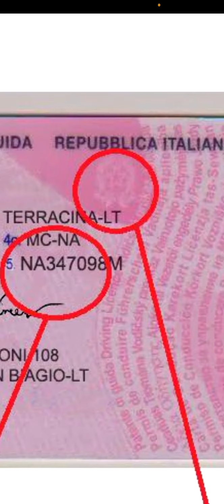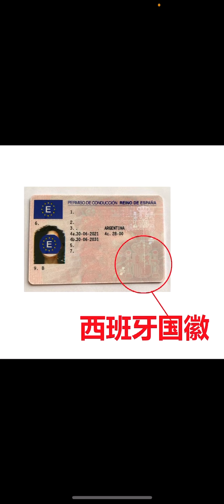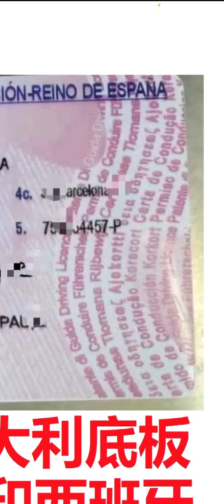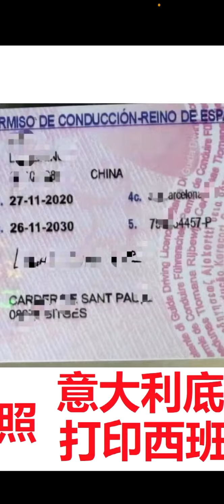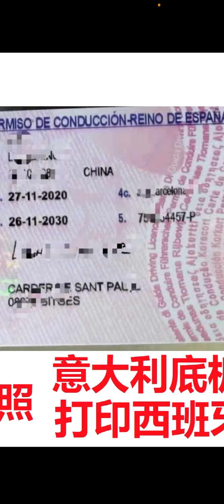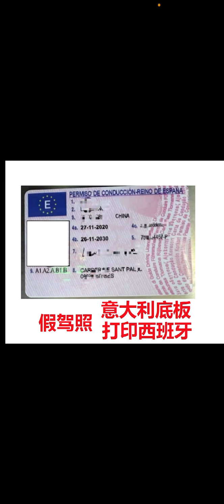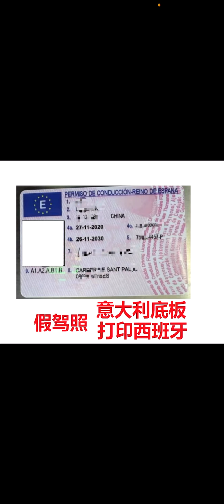【公益】英国暴力黑产业链！人吃人，高智商吃低智商，假驾照一张卖1万2万3万，傻瓜太多骗子都不够用！意大利的底板！打印西班牙驾照，竟然还热卖！